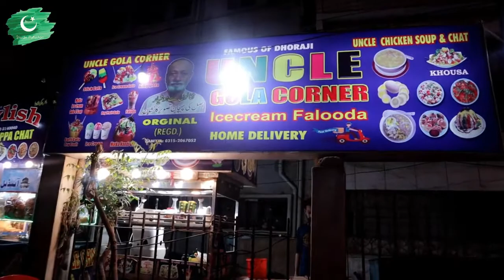Pakistan's biggest Gola Ganda | Uncle gola (Dhoraji) | Karachi